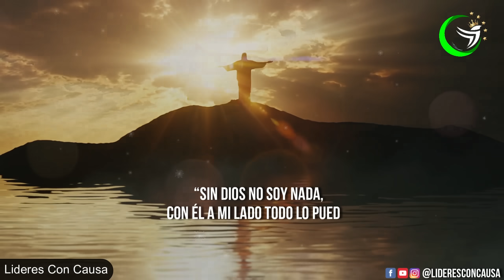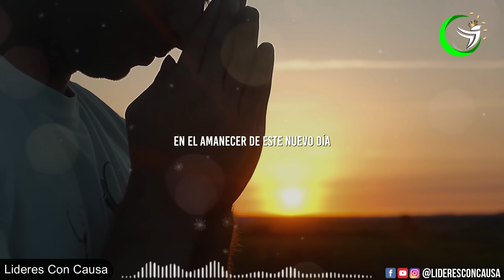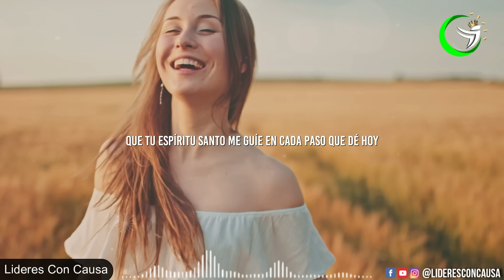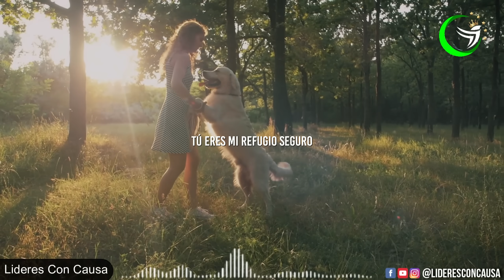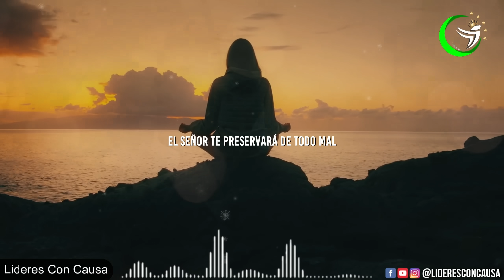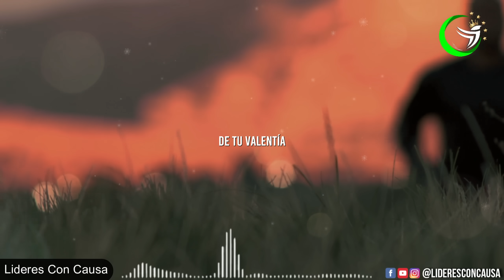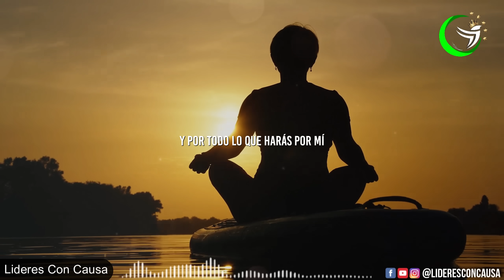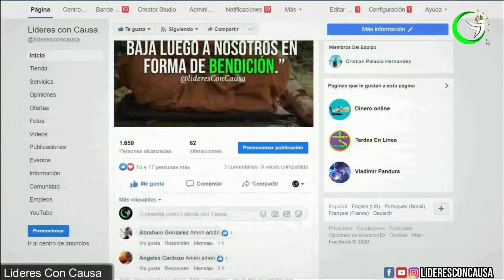ESCUCHA ESTÁ ORACIÓN DE LA MAÑANA PARA LEVANTAR EL ÁNIMO Y PEDIRLE A DIOS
REPITE ESTA PODEROSA ORACIÓN DE LA MAÑANA PARA COMENZAR EL DÍA CON ESPERANZA Y CONFIANZA EN DIOS, AGRADECIENDO DIOS POR SU AMOR INAGOTABLE.

En este espacio sagrado de comunión con nuestro Padre celestial, nos sumergiremos en Su abrazo de amor incondicional. En gratitud, dejamos que nuestro corazón se llene de paz y seguridad, sabiendo que Su presencia nos infunde fuerza para enfrentar cualquier adversidad.

Hoy, al despertar, En esta mañana, entregamos todas nuestras preocupaciones y temores en las manos capaces de nuestro Señor. Reconocemos que con Él, todas las cosas son posibles, y que Él es el hacedor de caminos donde parece no haber camino. A medida que avanzamos en este día, buscamos la guía de su Espíritu Santo, para que podamos tomar decisiones que estén en armonía con su voluntad, y así vivir cada momento para su gloria.

En nuestra oración, nos rendimos ante el Dios todopoderoso, dueño del tiempo y fuente de sabiduría infinita. En Su presencia encontramos un refugio seguro donde podemos descansar y ser fortalecidos para irradiar Su amor y luz en el mundo que nos rodea. Unidos en espíritu, elevamos nuestras voces al cielo, reconociendo que todo lo que somos y todo lo que tenemos proviene de Él.

NO INICIES TU DIA SIN ANTES HACER ESTA ORACIÓN MATUTINA..

Edicion: lideresConCausa
Videos : VIDEOBLOCKS